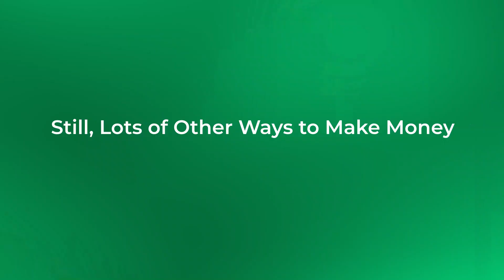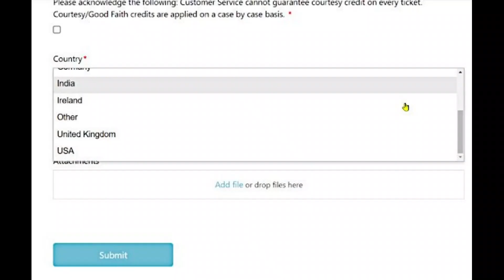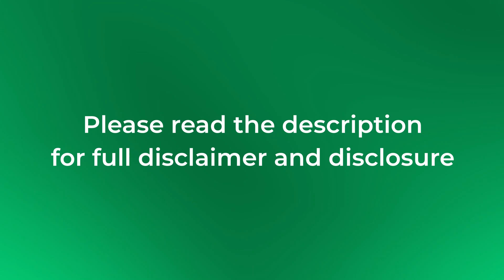Can You Make Money from Watching Videos on Swagbucks?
Hi Everyone!

This is a video about Can You Make Money from Watching Videos on Swagbucks?